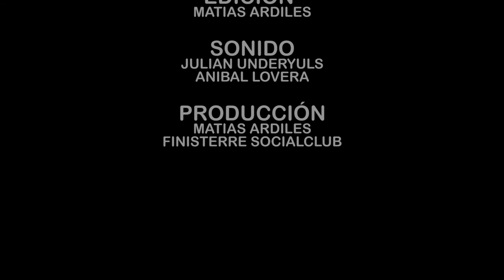The Cherry Bomb Peppers @Finisterre Socialclub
The Cherry Bomb Peppers sonando en @Finisterre Socialclub. 21 de abril 2018
Volta 363 - San Antonio de Padua
Cámaras: Noelia Martinez y Matias Ardiles
Edición: Matias Ardiles
sonido: Julian Underyuls, Anibal Lovera
sonido directo: Matias Ardiles